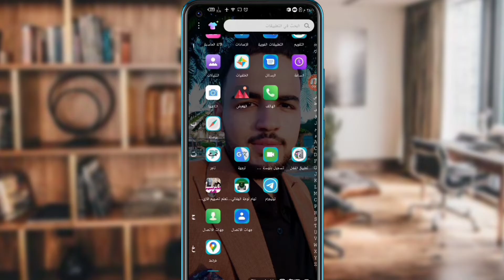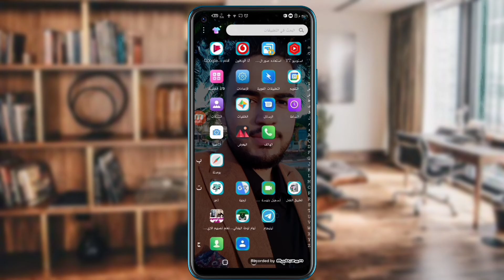كيف اعمل معرف التليجرام 2022| عمل معرف تلكرام